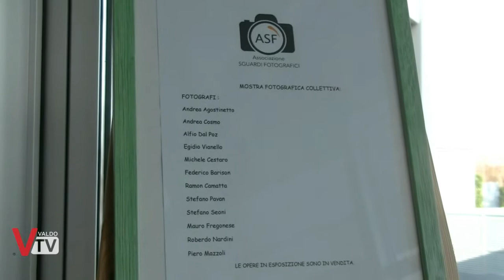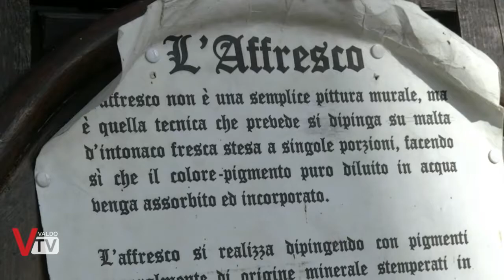Prima fiera del Fantarealismo - Treviso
Le telecamere di Valdo Tv sono arrivate a Treviso per documentare la prima fiera del Fantarealismo, ideato e organizzato dalla Compagnia Artistica Artescalza e dalla sua fondatrice Claudia Rossetti, in compagnia dell'artista padovano Valter Milanato in combinazione con l’amico di sempre Loris Nicoletti e la sua Accademia dell’Affresco.